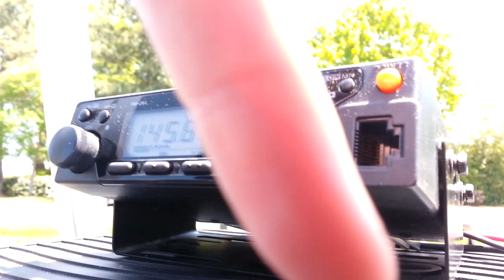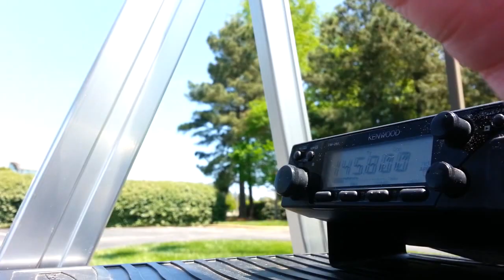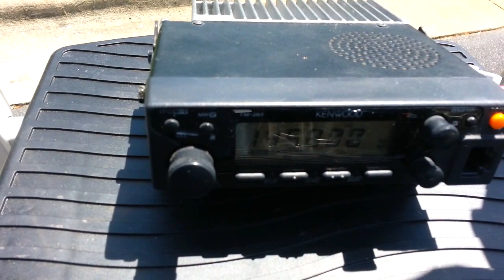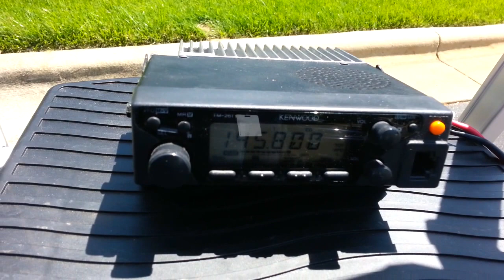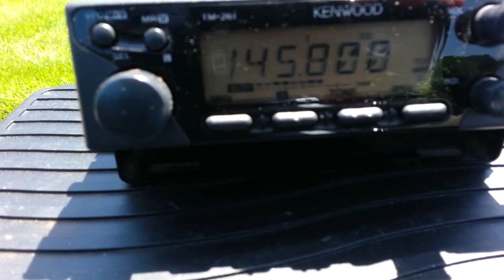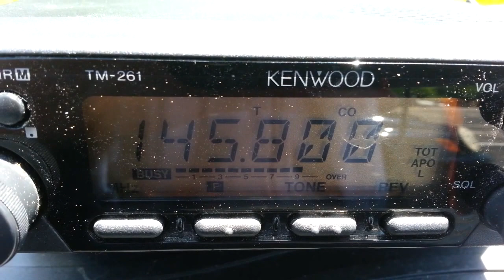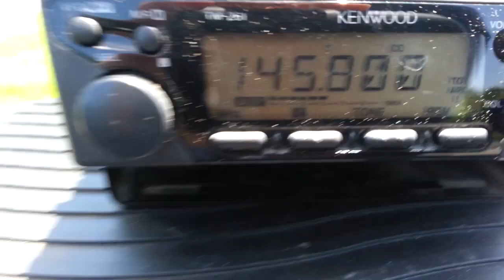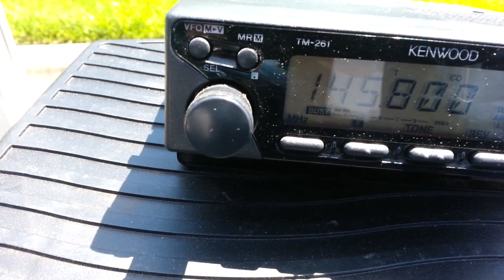ISS Ham Radio Received in Durham, NC - Student Qs Annotated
My reception of astronaut Samantha Cristoforetti, IZØUDF, using ISS callsign NA1SS, talking with students at East Coast Chapter Tuskegee Airmen, Inc., Youth In Aviation Program (ECCTAI YIAP) and Oxon Hill High School, Oxon Hill, Maryland, USA, via K6DUE on Fri 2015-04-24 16:41:27 UTC

1.            Monika: What influenced you to concentrate on aerospace
propulsion and lightweight structures?

2.            Zion:  Was going into space a goal, or did the opportunity
arise and you found it interesting?

3.            Aric:  How did your experience being a fighter pilot help you
adapt to being astronaut?

4.            Jeremy:  What would you do in the event harmful gases are
detected on the space station?

5.            Hannah-1: What are some things that you go through to be
trained to become an astronaut?

6.            Terrence:  What new technologies are being tested, and how
soon will they be available to the general public?

7.            Hannah-2:  Due to the gravitational change, is it harder to
complete experiments in space than it is on Earth?

8.            Philip:  What will the International Space Station, especially
your expedition, do to prepare for the Commercial Crew Program?

I didn't receive anything beyond this point. I doubt they got through this whole list but this is what was prepared before the contact.

9.            Deborah:  Is it hard to integrate with all the other
international astronauts that live on the space station?

10.          Ari:  How can NASA send probes into space without them
colliding into space junk?

11.          Amira:  What does it feel like after launch when leaving
Earth's atmosphere?

12.          Anthony:  How do you think current reseach will affect future
space expeditions?

13.          Monika: Since the launch, have you experienced any trouble with
the ISS?

14.          Zion:  Does each crew member work on all the experiments, or
are the experiments assigned to members based on experience in that field?

15.          Aric:  During the 2.5 hours that astronauts exercise, what type
of exercises are included in the Integrated Resistance and Aerobic Training
Study?

16.          Jeremy:  How effective is the Functional Task Test to determine
the physiological impairment after long space flights?

17.          Hannah-1: What was the most influential factor in deciding to
become an astronaut?

18.          Terrence:  What is your daily work schedule like, and how many
hours of sleep do you get?

19.          Hannah-2:  Through what educational training did you go in
order to prepare yourself for the space program?

20.          Philip:  What is the future for the International Space
Station, and human spaceflight in general?

21.          Deborah:  How do you train to live without gravity?

22.          Ari:  How does the microgravity environment on ISS affect your
ability to smell and taste?

23.          Amira:  What were some of the negative effects you experienced
because of prolonged space flight?

24.          Anthony:  Of the current experiments, how many do you expect to
complete while you are onboard the International Space Station?

"It should be noted that the Tuskegee Airmen who served in the European theater of WWII spent most of their time in Italy. So the Oxon Hill students are excited about this historical/geographic connection with Samantha Cristoforetti, the current Italian astronaut on board ISS."